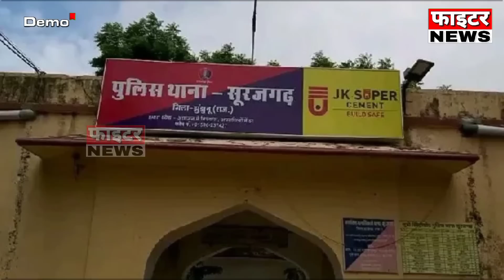01 जुलाई : राजस्थान की शाम 7:15 बजे की 11 बड़ी खबरे। Fighter News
Fighter News

About This Video :

01 जुलाई : राजस्थान की शाम 7:15 बजे की 11 बड़ी खबरे।